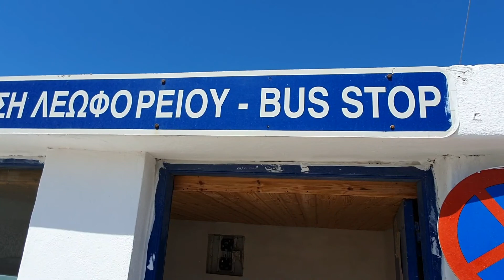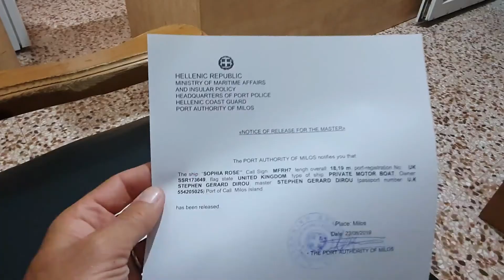Day 23 - Pollonia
Sophia Rose